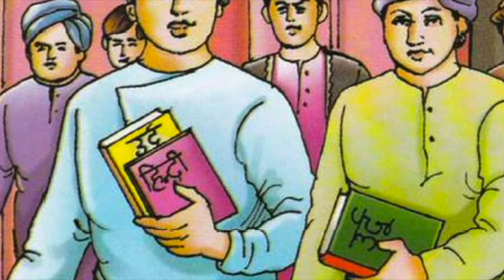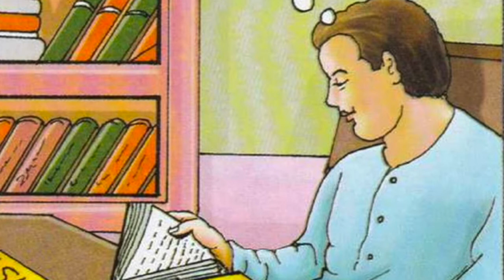Ram Prasad Bismil Amar Krantikaari | Suno Kahani | Sarfaroshi Ki Tamanna | Part 1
kids stories, hindi kahani, hindi stories,  moral stories, inspiring stories

अमर क्रांतिकारी राम प्रसाद का जीवन प्रेरक प्रसंगों से भरा।  उनकी एक संक्षिप्त जीवनी यहाँ प्रस्तुत कर रहे हैं. आशा है आप सभी को  पसंद आएगी.